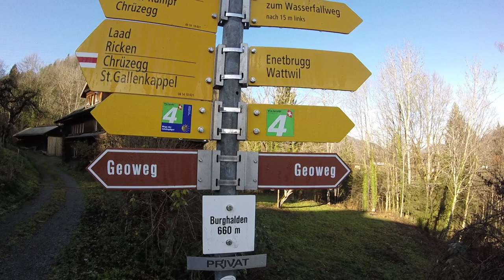Versteckter Wasserfall Wattwil, Schweiz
In Wattwil gibt es einen versteckten Wasserfall. Wenige Schritte abseits der Rickenstrasse fühlt man sich in einem Naturparadies. Beim Spital Wattwil geht es  dann auf der Strasse steil bergauf bis zum Wanderwegweiser, wo es auch ein Schild für den Jakobsweg und Geoweg hat. Unterhalb des Klosters Sta. Maria führt auch ein wunderschöner Weg dem Feldbach entlang zum Wasserfall. Von Wanderwegweiser geht es dann hinauf zur Ibergstrasse. Dort angekommen, befindet sich gleich am Strassenrand eine Treppe, die runter zum Wanderweg führt. Unweit der Treppe entfernt befindet sich eine offene Hütte mit Tisch und Bänken. Ein schöner Grill steht zur freien Benützung zu Verfügung, sowie ein Brunnen mit Trinkwasser. Von dort kommt man in etwa 20-30 Minuten zum Wasserfall. Der Weg führt über verschiedene Brücken und Naturtreppen zu diesem versteckten Ort, wo das Wasser des Feldbach über den Fels ins Tobel fliesst. Dort kann man eine Pause machen und das beruhigende Rauschen des Wasserfalls in sich aufnehmen und geniessen. Wahrlich ein verstecktes Naturparadies, wo man abschalten und neue Kräfte sammeln kann, denn eine Steile Treppe führt in zahlreichen Windungen hinauf aus dem Tobel zum Schulhaus Steintal das  sich unweit des Wanderweges befindet. Von dort kann  man gemütlich die Ibergstrasse  hinunter wandern und wenn man will sich noch die Iburg ansehen.